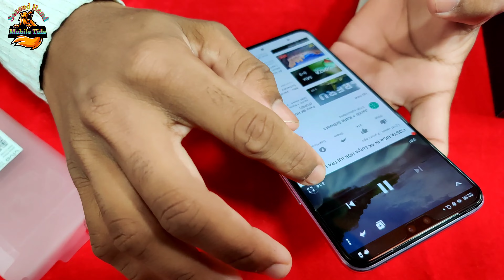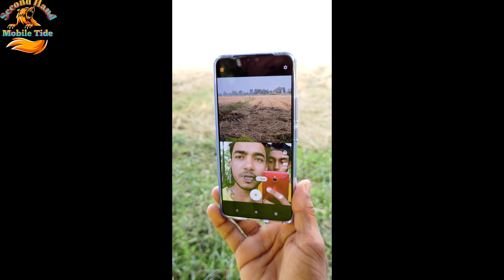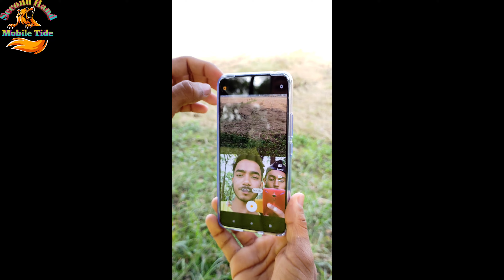Vivo V20 Pro 📲 खरीदने से पहले इस Video को जरूर देखें | Vivo V20 Pro Unboxing Review and Camera Test🔥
खरीदने से पहले इस Video को जरूर देखें | Vivo V20 Pro Unboxing Review and Camera Text | Secondhand

The Vivo V20 Pro is the latest model in Vivo's V20 lineup, and from the looks of it, it's poised to be a direct competitor to the OnePlus Nord. We've recently seen two other phones in the same series, the Vivo V20 and the Vivo V20 SE, and now this new Pro model appears to address some of the shortcomings of the V20 in order to give it a better fighting chance against the competition. I've spent a day using it so far, and this is my first impression of Vivo's take on a Nord-killer.

Second Hand Wholesale Market | Cheapest Price Secondhand Mobile in Burdwan
Second Hand Mobile 📱 Cheap Rate Best Quality Mobile In Burdwan West Bengal. All types secondhand Mobile Sell/Buy/Exchange Available here 💥🔥

1st Shop Name - Mehboob Mobile Point
Address - Burdwan Bigbazar gate 2 in West Bengal, india

2nd Shop Name - R.S Mobile Point
Address - Burdwan B.C Road Barabazar near Mi service center in West Bengal India

All Kind Of Second Hand Mobile Available Here.
cheap rate mobile
secondhand mobile shop in burdwan
second hand mobile kaise kharide
second hand mobile online shopping

Samsung s10
Samsung s10 plus
Vivo v15
Vivo v15 pro
Vivo v17
Vivo v17 pro
Vivo s1
Vivo s1 pro
Oppo f11
iPhone xr
Honor 9S
Honor 9A
Honor 9C
Redmi 10X
Redmi K20
Realme XT

Samsung Galaxy Note 10 Plus 256 GB
Samsung Galaxy Note 10 Plus 512 GB
Samsung Galaxy S10 Plus 512 GB
Huawei P30 Pro 128 GB
Samsung Galaxy
Samsung Galaxy Note9 128

mobile ringtone,
mobile legends,
mobile stand,
mobile photography,
mobile phone,
mobile cover,
mobile app,
mobile accessories,
mobile app development,
mobile addiction,
mobile application,
mobile app se paise kaise kamaye,
mobile android,
mobile application development,
á mobile,
a mobile phone,
a mobile pattern,
a mobile password,
a mobile stand,
a mobile konali,
mobile battery,
mobile bus simulator,
mobile banking,
mobile blast,
mobile box craft,
mobile banane ka tarika,
mobile back cover,
mobile battery charger,
b mobile phone,
b mobile data package,
b mobile turkey decoy parts,
mobile camera,
mobile charger,
mobile camera lens,
mobile cartoon,
mobile charge,
mobile cover design,
mobile cover kaise saaf karen,
vivo type c mobile,
h t c mobile,
dragon block c mobile,
type c mobile phones,
mobile data,
mobile drawing,
mobile dikhaiye,
mobile dj,
mobile design,
mobile dikhao,
mobile display,
mobile drummer,
d mobile computer tech,
d mobile phone plan south park,
d mobile suites rv,
d mobile suites,
d mobile suites 5th wheel,
d'mobile legends,
initial d mobile game,
chunri jaipur d mobile,
mobile editing,
mobile exchange,

This channel is only for the information and is not responsible for any type of profits, loss or any damages. If you deals or purchases anything will be at your own risk. Please survey and make research before doing any business. This videos is only for the Market Basic information